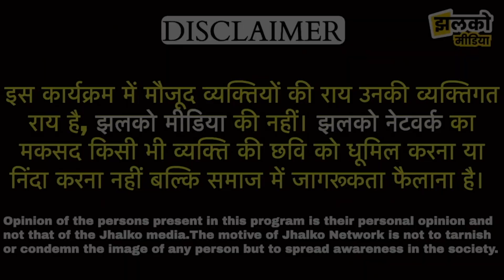उत्तम नगर के नागरिकों के लिए सिरदर्द बन चुकी सीवर, जीना हुआ मुहाल ~ Uttam Nagar News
Produced By: Jhalko Delhi
Edited By:  Devender
Reported By :   Himanshu
Cameraman :